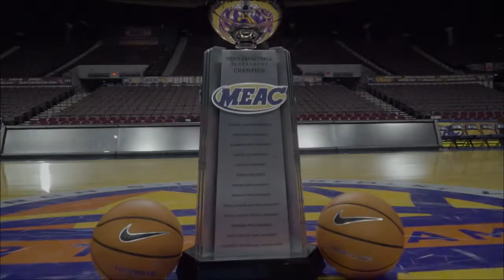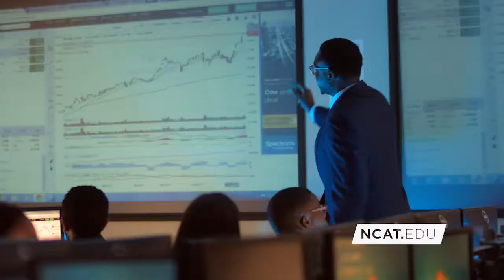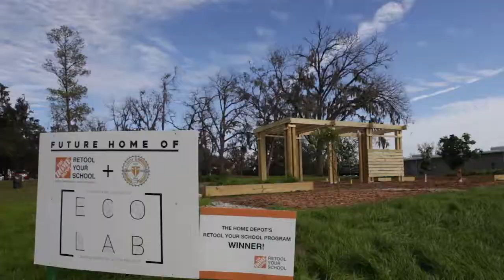2018 MEAC Basketball Championship